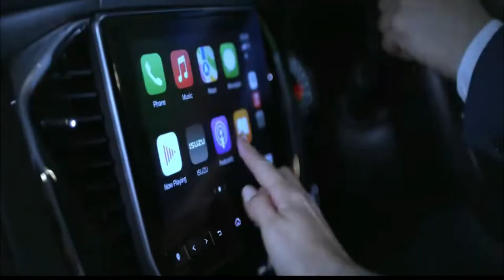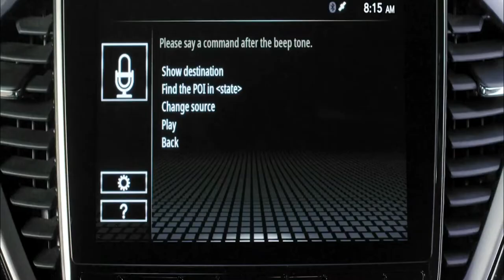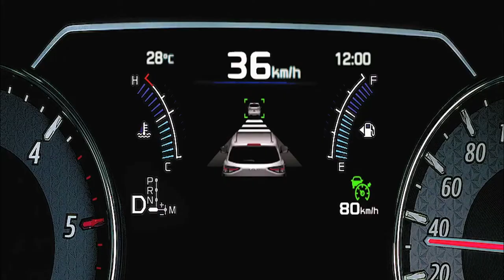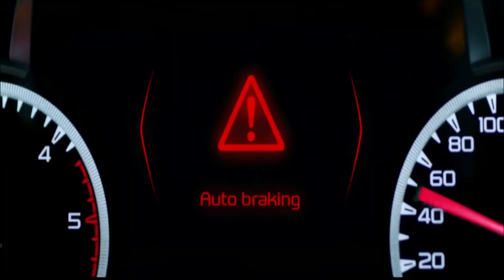2023 Isuzu MU X Full Size SUV! First Look New Exterior, Interior & Features!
Welcome to C&T REVIEW : channel for car reviews. We are always looking for a new discovery in cars. We always have the most detailed rating for each vehicle with the best rating for the viewer.
This is the all-new 2023 Isuzu MU-X 3-row 7-seater family SUV. Checkout its interior, exterior design, features, safety, technology, comfort, engine specs, performance, off-road and other details in this video.

The Isuzu MU-X is available in six variants, is classed as a Large SUV and is built in Japan. It uses Diesel fuel.

The Isuzu MU-X is sold with an engine size of 3.0L and with turbocharged four-cylinder.

2023 Isuzu MU-X LS-M (4x2): $48,900*
2023 Isuzu MU-X LS-M (4x4): $54,900*
2023 Isuzu MU-X LS-U (4x2): $55,400*
2023Isuzu MU-X LS-U (4x4): $61,400*
2023 Isuzu MU-X LS-T (4x2): $61,400*
2023 Isuzu MU-X LS-T (4x4): $67,400*

Currently, the only engine offered in the D-Max and MU-X in Australia is a 3.0-litre turbo-diesel.

A 1.9-litre diesel engine with exhaust treatment is available overseas, but isn’t offered locally, where the D-Max and MU-X are favourites among families that tow and grey nomads.

The Ford Ranger and Everest are expected to move the game forward when they arrive late in 2022 by offering plug-in hybrid power.

The 2023 Isuzu MUX is a three-lined SUV based on the Isuzu D-Max, followed by the Isuzu MU-7. The All-New Isuzu MUX is the perfect SUV for those who have the desire and courage to lead the way. The Isuzu is one of the safest and most technologically advanced SUVs on the market, featuring the Advanced Driver Assist System with functional and dynamic safety features. The All-New 2023 MU-X gives you a strong but special feel, evoking responses to people’s perception, touch, and body. In this way the SUV is designed, developed, and rebuilt by Isuzu, you will not only see luxury but feel the splendor.

The 2023 MU-X is a country-based on Isuzu MU-7, Isuzu D-Max SUV with three seats. The MU-7 was released in Thailand in November 2004, advertised as a “Sport Utility Wagon”. The MU-7 has the same fascia and chassis on the front as the D-Max but has a covered rear end instead of a truck bed. Unlike the MU-X, the MU-7 maintains the same wheel as the D-Max. Isuzu is only available in certain markets such as Thailand, the Philippines, and India. In the Philippines, the same model is known as “Isuzu Alterra”.

The All-New Isuzu 2023 MU-X sings well. With a beautiful interior and exterior style, advanced road features include 4×4 Terrain Command and Rear Diff-Lock on all 4×4 models. Included with the latest technology, including Android Auto ™ and Apple CarPlay® wireless and separate security with Isuzu Intelligent Driver Assistance System◊ and ANCAP 5 star security. The MU-X seat is fully equipped to take your next adventure.

The Isuzu 3.0L diesel engine is powered by 450Nm of torque combined with 6-speed automatic transmission. The heart of the MU-X engine is the Isuzu 4JJ3-TCX 3.0L turbo diesel. With over a hundred engineering experience, the MU-X is fully equipped for all your needs, whether you are towing a caravan or just a family. The 6-precise 6-speed MU-X performs all smooth transitions. Grade Logic technology ensures you are in the right gear when you go up and down a difficult terrain. Buyer wishes to control, can select Rev-Tronic mode for switching sequence. The 3.0-liter turbo diesel engine produces 140kW and the required torque, with 450N.m available from only 1,600 to 2,600rpm. This offers exceptional acceleration and acceleration with a wide, flat torque capability that helps the entire drive, also ideal when loading, or pulling up to 3.5T.